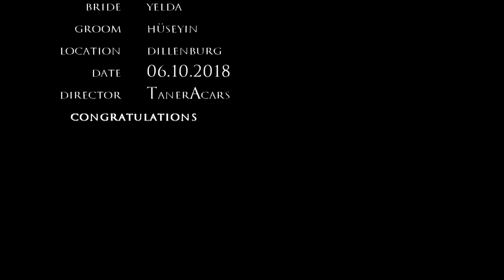I MADE THIS WEDDING TRAILER, YOU MUST SEE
CONGRATULATION
 A BEAUTIFULL DAY WITH A BEAUTIFUL BRIDE AND GROOM